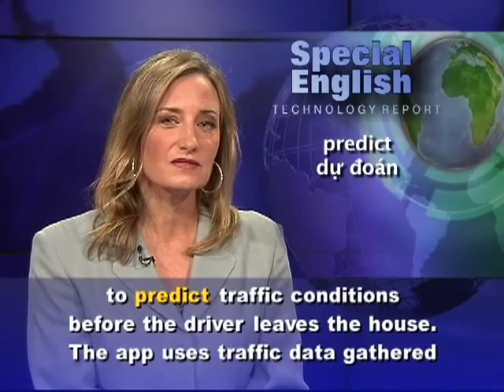Anh ngữ đặc biệt: Traffic Technology (VOA)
Luyện nghe nói tiếng Anh qua video: Chương trình học tiếng Anh của VOA: Special English Technology Report. Xin hãy vào để xem các bài kế tiếp.

Around the world, commuters in big cities spend a lot of time stuck in traffic.  In America, Los Angeles and San Francisco tie for second place on the list of cities with the worst traffic.  The Texas A&M University Transportation Institute says Washington, D.C., is in first place.

Professor Cyrus Shahabi knows about traffic jams.  He lives more than 65 kilometers from his office at the University of Southern California, in Los Angeles.  He says he is always late for meetings, even with the help of a navigation system.  So he decided to develop an app for his mobile phone that would help.  The ClearPath app is designed to do what other navigation systems cannot.  Professor Shahabi says his program uses historical data to predict traffic conditions before the driver leaves the house.

The app uses traffic data gathered for more than two years from 9,000 sensors on the roads of Los Angeles.  It also collects information on accidents.  Cyrus Shahabi says his system does more than respond to current traffic conditions.  With it, he says, a driver can enter what time he wants to leave on a specific date, and ClearPath will give the fastest route.  It considers the entire road network, including streets and highways, before the driver begins his or her trip.

 A free ClearPath app for roads in Los Angeles is expected to be launched soon.  In a year, the computer science professor says he hopes to have ClearPath available around the country, and then in foreign countries after traffic data in other cities is collected.  Cyrus Shahabi says he wants to get companies that already have navigation systems, such as Google and Apple, to use the new technology.